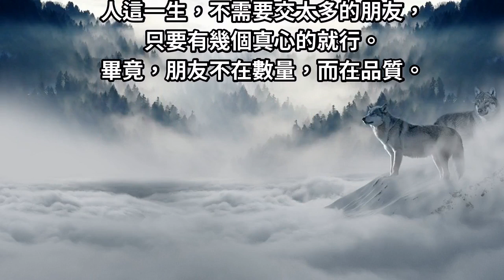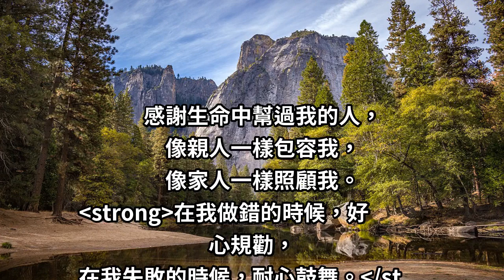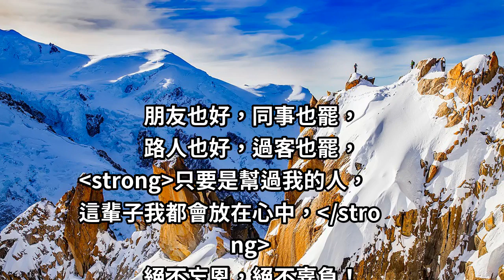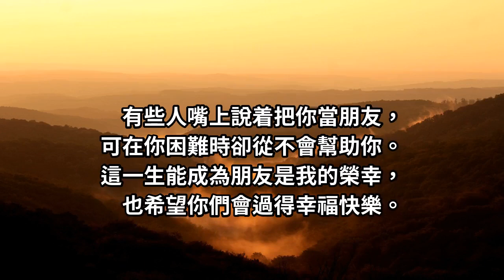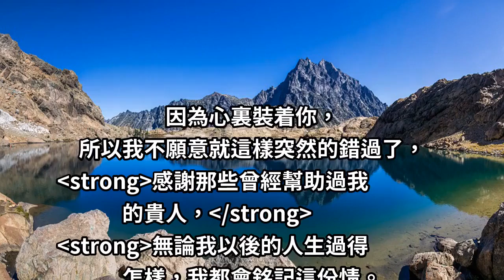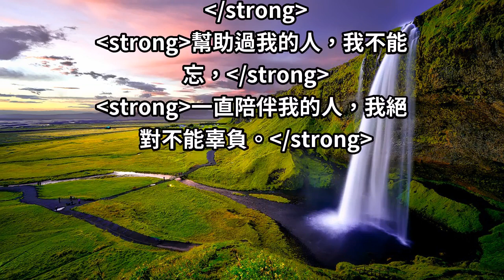感謝生命中幫過我的人，這輩子我都會放在心中，絕不忘恩，絕不辜負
幫助過我的人，我不能忘，一直陪伴我的人，我絕對不能辜負。